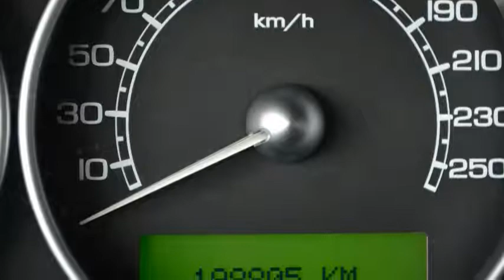Jaguar X-Type 2.0 V6 Business Edition Plus Automaat Airco ECC Inruil mogelijk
35-PZ-DR 198.805 km
  Prijs:     € 4.248
  Merk:     Jaguar
  Model:     X-Type
  Type:     2.0 V6 Business Edition Plus Automaat Airco ECC Inruil mogelijk
  Bouwjaar:     2004
  Transmissie:     automaat
  Kleur:     Blauw metallic
  BTW/Marge:     marge

Accessoires
* 3e remlicht
* ABS
* Airbag
* Airbag passagier
* Airconditioning
* Alarm
* Armsteunen voor
* Boordcomputer
* Climate control
* Cruise control
* Dashboard met hout inleg
* ECC
* Getint glas
* Hoofdsteunen achter
* Hoofdsteunen voor
* Lichtmetalen velgen 16 inch
* Metallic lak
* Mistlampen voor
* Multifunctioneel stuurwiel
* Radio/CD speler
* Ramen voor elektrisch bedienbaar
* Side-airbags
* Stuur bekleed met leder
* Stuurbekrachtiging snelheidsafhankelijk

Boekjes: Aanwezig

Een goed rijdende auto voorzien van vele luxe extra's. De auto wordt geleverd met een nieuwe APK.
7825 XE EMMEN (rondweg)